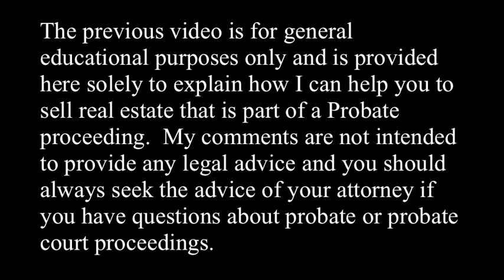What is a Probate? by Kim Ward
Kim Ward of Horizon Real Estate explains what probate is to help her clients better understand the probate process.  Do you know someone looking for probate help in San Diego?